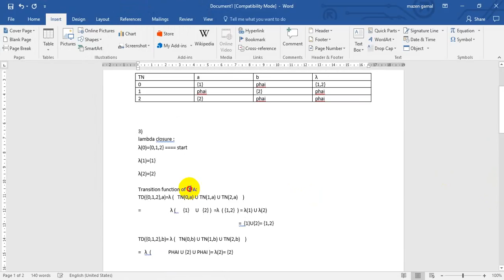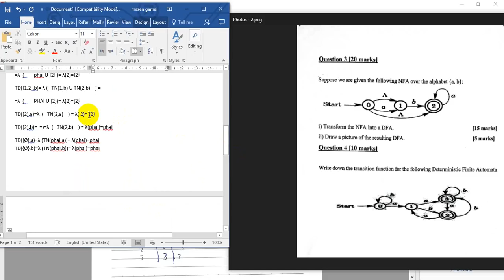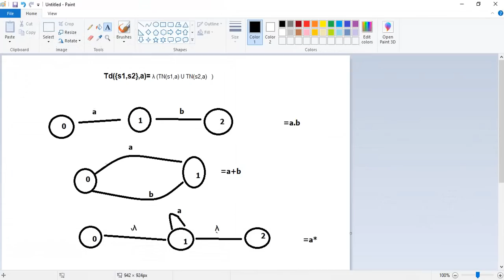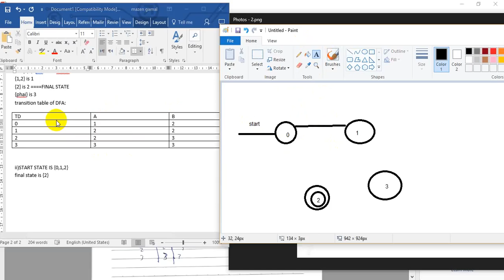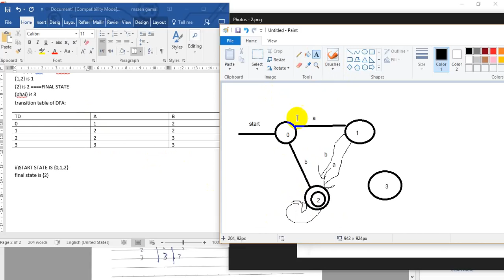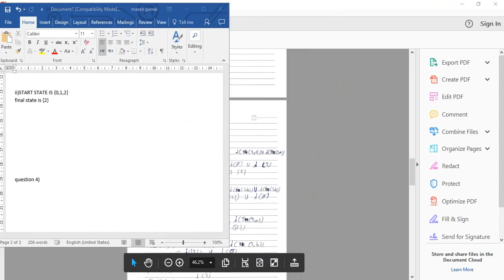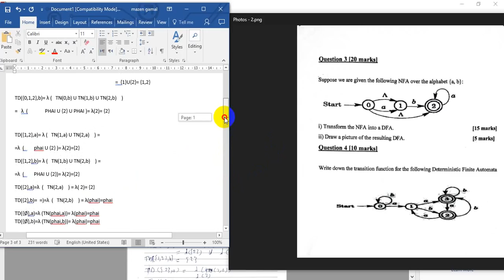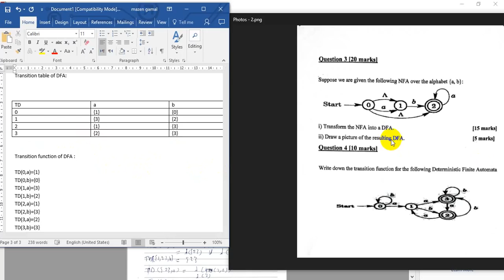شرح nfa to dfa , transition function of dfa part#2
تكملة شرح حل السؤال التالت والسؤال الرابع PART #2